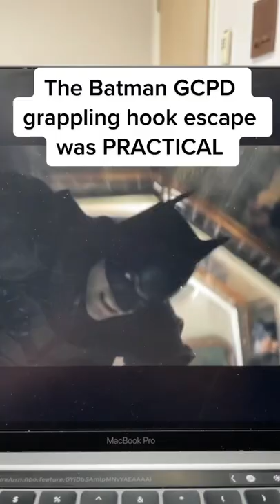The Batman grappling hook GCPD escape was REAL